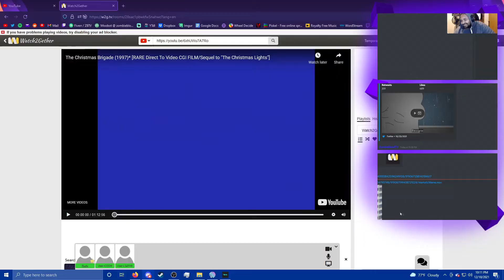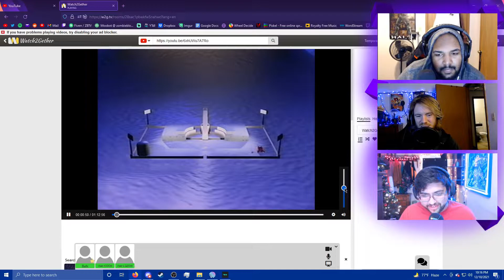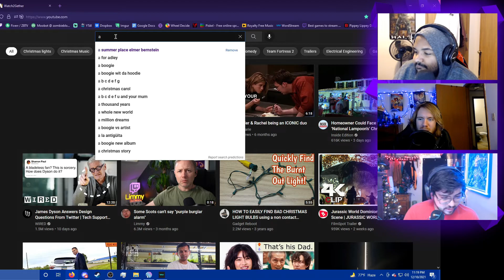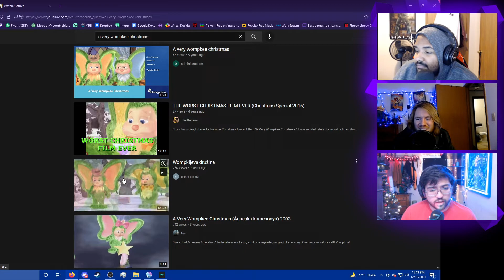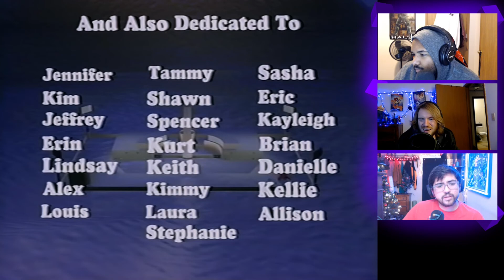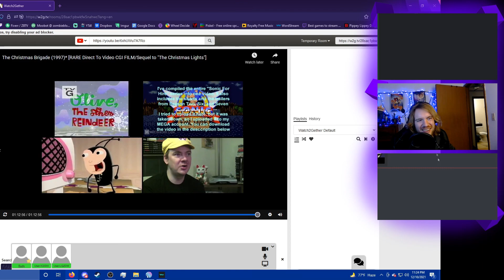I re-uploaded this ENTIRE movie and you can't do anything about it - The Christmas Brigade (1996)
I can finally get back to normal uploads, sweet Christ.

Movie: The Christmas Brigade

Celebrate Christmas with the first exclusive-to-video, feature length fully computer animated film. The Christmas Brigade is off on another fantastic expedition.  Join Santa , Burton, Jennifer and Isaac as they set off on a frolicking romp to save the spirit of Christmas. All aboard Santa's bright red supersonic Sled II for a fast-paced adventure around tho world. Join The Christmas Brigade for a magical escapade as good triumphs over evil in this charming tale.